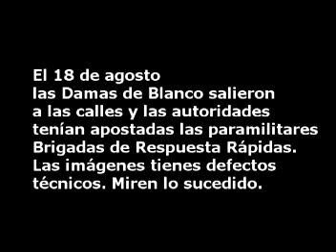Repudian y golpean a Damas de Blanco el 18 de agosto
Las Damas de Blanco el pasado 18 de agosto salieron de la casa de Laura Pollán, en Centro Habana,  para realizar una caminata y fueron golpeadas por turbas paramilitares que tenía apostada el régimen en calles aledanas. También le realizaron un mitin de repudio y les rompieron a muchas la ropa.